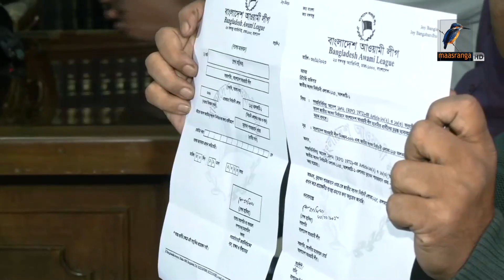‘’আমার প্রমোশন হয়েছে” আওয়ামী লীগে যোগ দিয়ে বললেন বিএনপি’র সাবেক ভাইস চেয়ারম্যান শাহজাহান ওমর | News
‘’আমার প্রমোশন হয়েছে” আওয়ামী লীগে যোগ দিয়ে বললেন বিএনপি’র সাবেক ভাইস চেয়ারম্যান শাহজাহান ওমর

2 Bir Uttam Ziaur Rahman Road (New Airport Road)